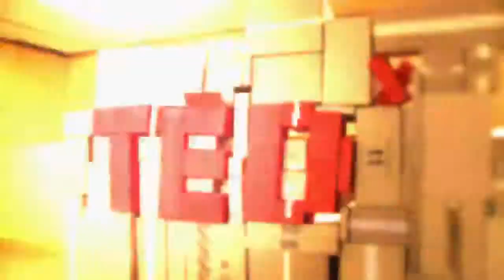TEDxYouth@Porto - 20th of November, 2010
After our event, a video was made by our partners briefly summarizing the essence of that day. It was featured in the TEDx video that was shown at TED 2011 :)